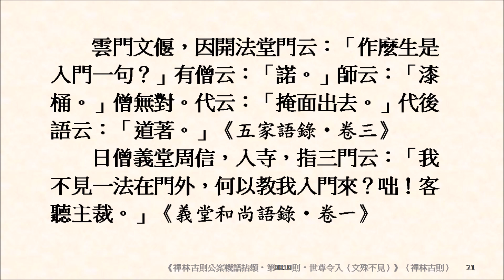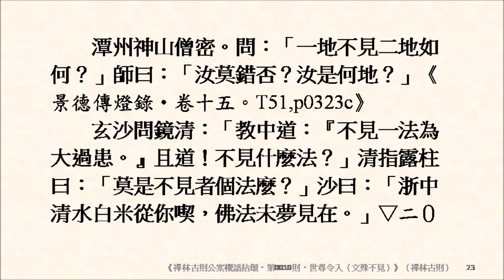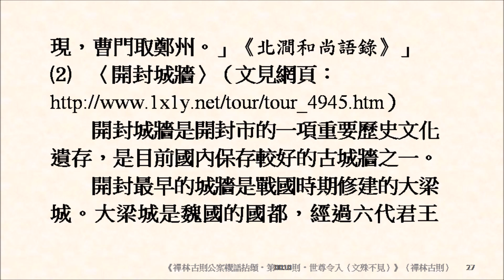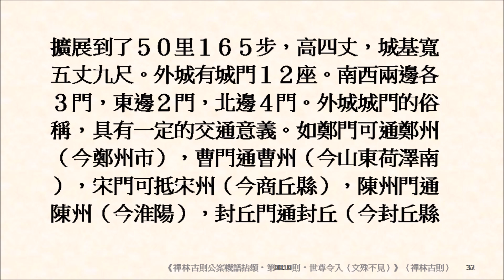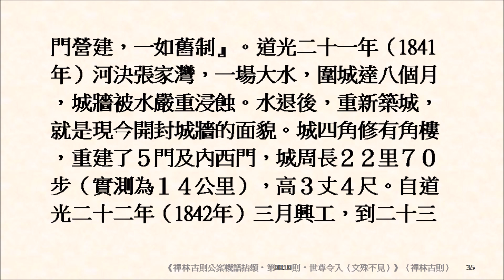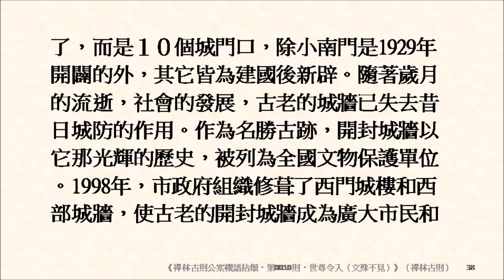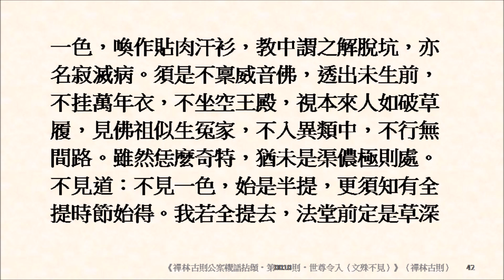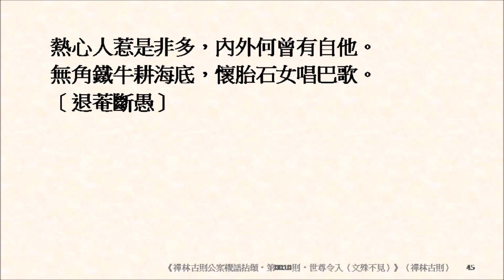《禪林古則公案機語拈頌‧第0010則‧世尊令入（文殊不見）》文殊門外立。「何不入門來？」我不見一法在門外，何以教我入門？